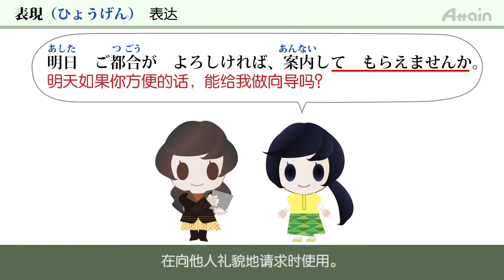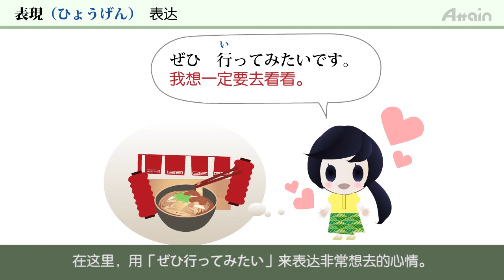JLPT N4 第十二课 表达方式【日本语能力测试】